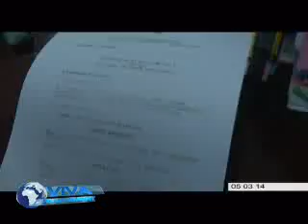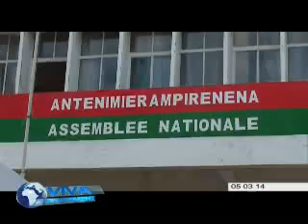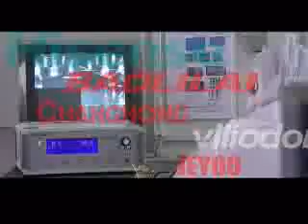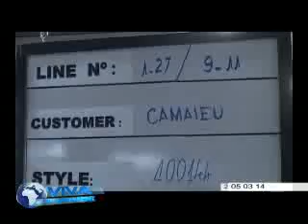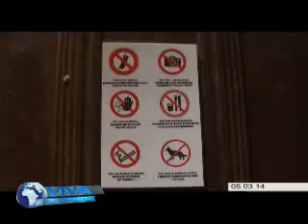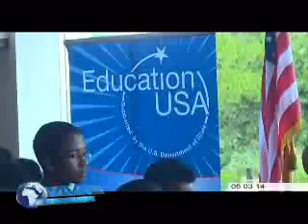viva madagascar journal TV du 050314 VM